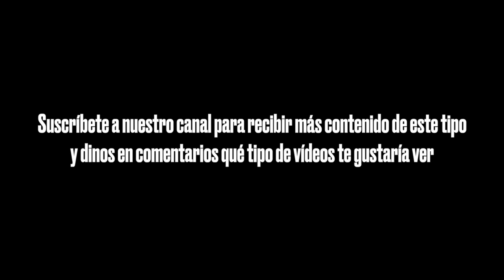LOS MEJORES CLÁSICOS DEL MUNDO | MALDINI Y RAÚL RUIZ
Los clásicos nunca pasan de moda. Hemos hablado con Maldini y Raúl Ruiz sobre los mejores clásicos de todo el mundo. Os diríamos los equipos de los que habla Maldini si supiéramos cómo se escriben